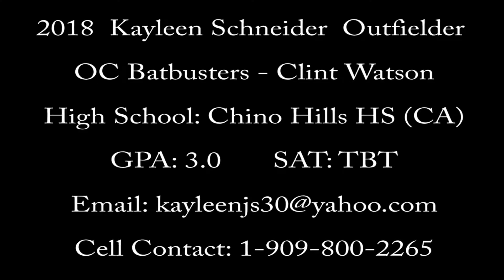2018 KAYLEEN SCHNEIDER - OUTFIELDER - OC BATBUSTERS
Fastpitch Prospect 2018 Kayleen Schneider - Outfielder.